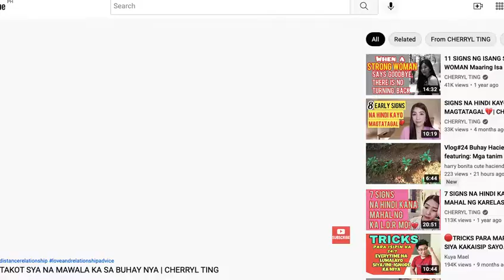FlyOrDie.io Part 283